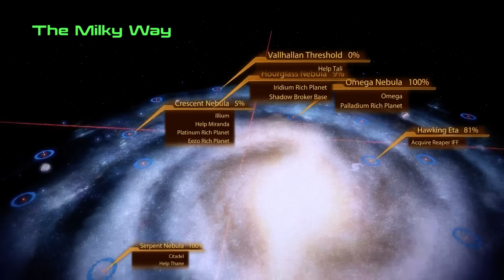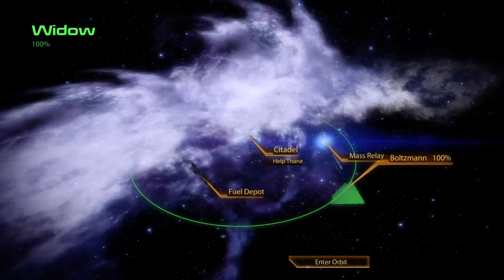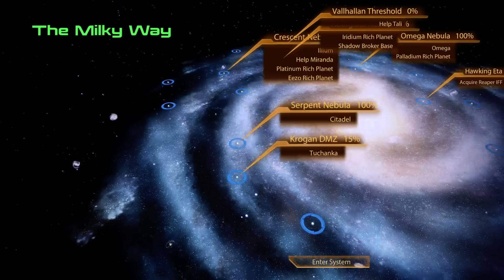Plazethrough: Mass Effect 2 (Part 33)